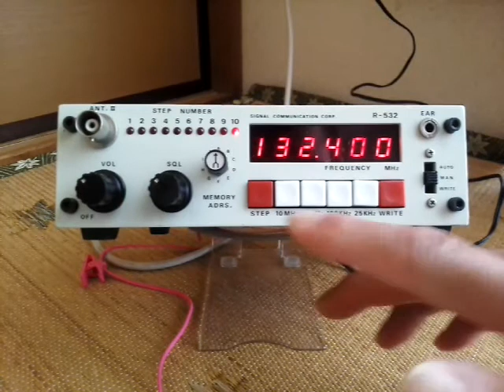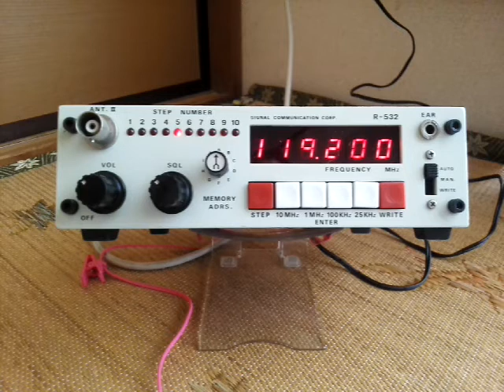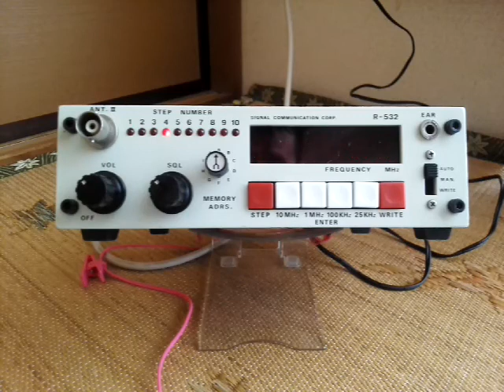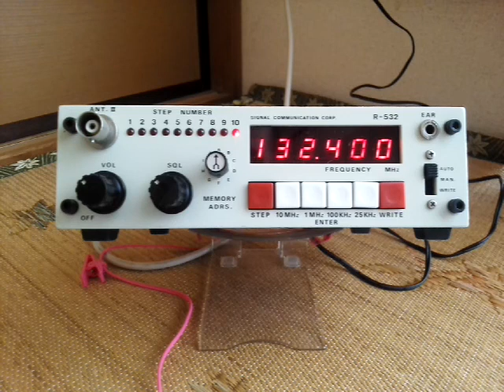SIGNAL COMMUNICATION CORP. = R-532 = 航空無線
AIRCRAFT BAND RECEIVER